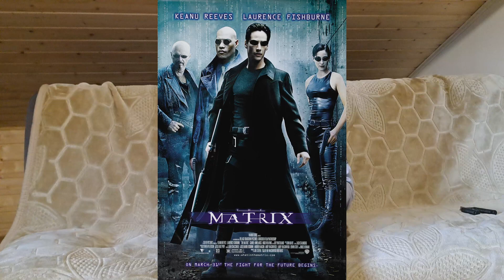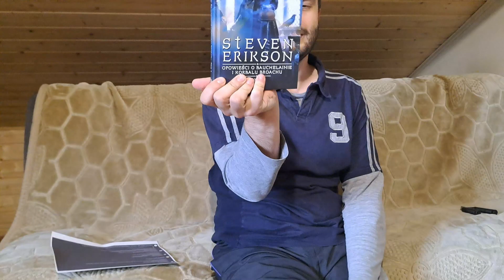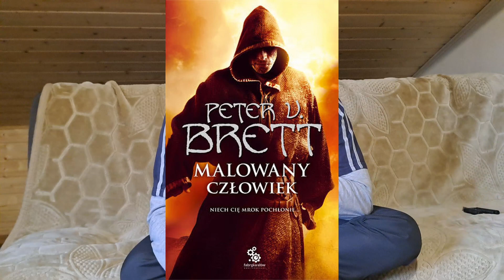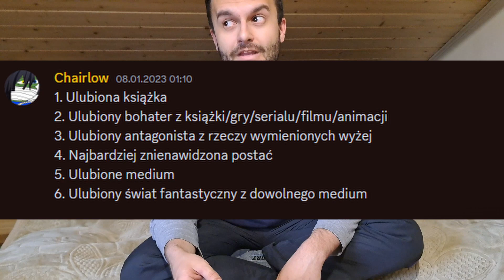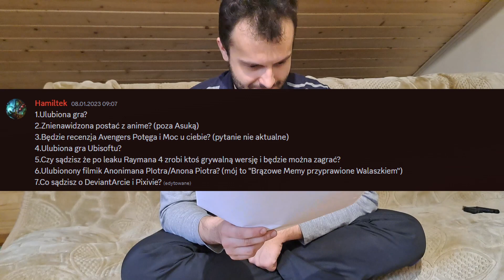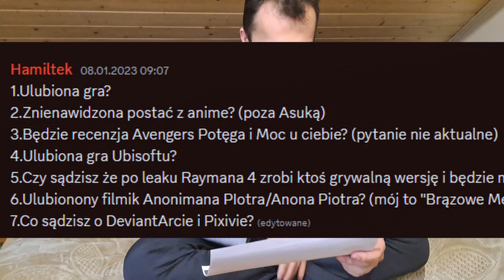Q&A. PO CO ZWLEKAŁEŚ!!?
Zapraszam na pierwsze Q&A z nowej kamerki.

Zostaw coś po sobie i napisz komentarz albo łapkę.